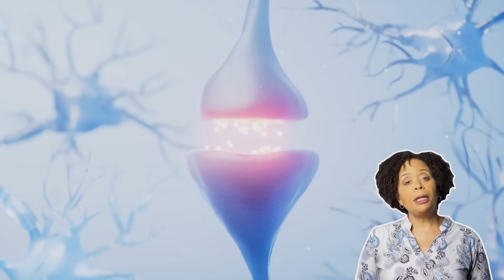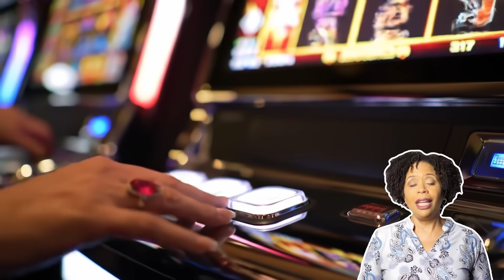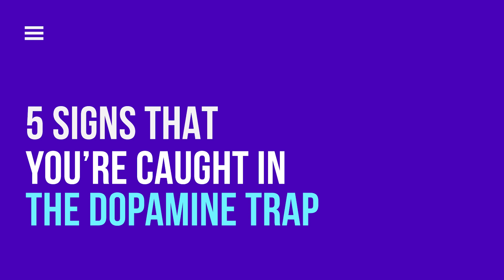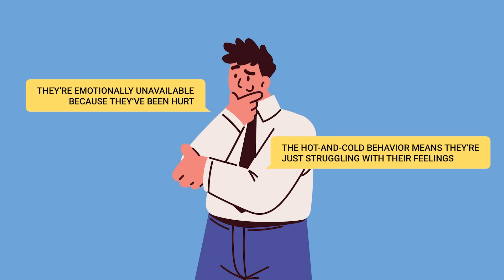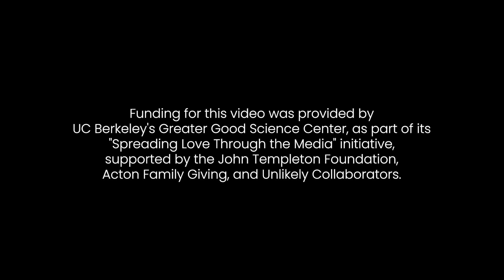Why Healthy Love Feels "Boring" (The Dopamine Trap Explained)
This video explains the "dopamine trap" of toxic relationships. Learn how intermittent reinforcement creates a "love slot machine" in your brain that makes healthy love feel boring. 🧠 Take my FREE 2-min Brain Quiz to master focus & build resilience

Why do we sometimes stay drawn to relationships that drain us? This video explains how dopamine—the brain’s reward chemical—can make unpredictable, inconsistent partners feel addictive. Learn how this “dopamine trap” forms, what signs to watch for, and how to retrain your brain to crave stability instead of chaos.

Funding for this video was provided by UC Berkeley's Greater Good Science Center as part of its "Spreading Love Through the Media" initiative, supported by the John Templeton Foundation Acton Family Giving and Unlikely Collaborators

Chapters
0:00 – Why we’re drawn to toxic relationships
0:14 – The brain chemistry behind attraction
0:39 – How dopamine drives unhealthy attachment
1:09 – Dopamine is about pursuit, not pleasure
1:27 – Why uncertainty spikes dopamine
1:52 – The slot machine effect in relationships
2:18 – How unpredictability becomes addictive
2:32 – Hot and cold partners as dopamine triggers
2:49 – Stable love vs. high-dopamine chaos
3:00 – Mistaking intensity for connection
3:09 – How the brain learns relationship patterns
3:48 – Reward prediction error explained
4:00 – Addicted to the pattern, not the person
4:09 – Pattern #1: Intermittent reinforcement
4:44 – Pattern #2: The near-miss effect
5:14 – Pattern #3: Investment escalation
5:41 – Early conditioning and chaotic love
6:12 – The tolerance effect and craving drama
6:37 – Why healthy love can feel “boring”
6:43 – Five signs you’re in the dopamine trap
6:56 – Sign 1: The chase feels better than the catch
7:14 – Sign 2: Rationalizing red flags
7:34 – Sign 3: Stable people feel boring
7:50 – Sign 4: Anxiety when things go well
8:04 – Sign 5: The relationship dominates your thoughts
8:18 – Breaking free means retraining your brain
8:36 – Step 1: Name what’s happening
9:06 – Step 2: Track the pattern, not the person
9:36 – Step 3: Redirect your dopamine system
10:11 – Step 4: Expect the withdrawal phase
10:42 – Step 5: Relearn stability and safety
11:25 – The real takeaway: It’s not your fault
11:40 – How awareness rewires your brain
12:04 – Recognizing the difference between connection and craving
12:16 – What’s next: The science of love and connection